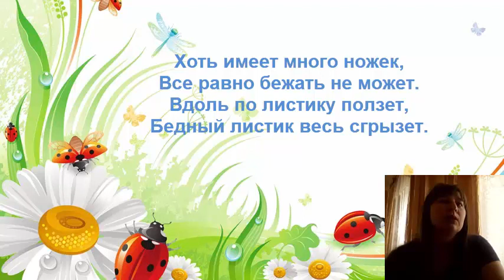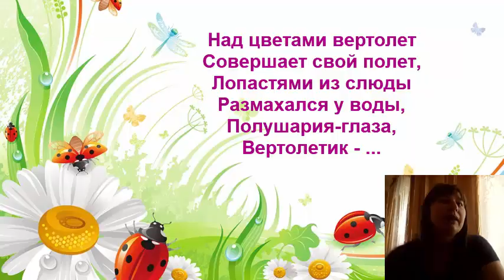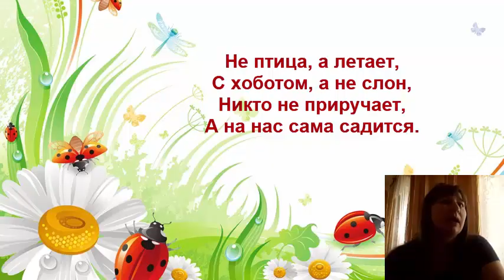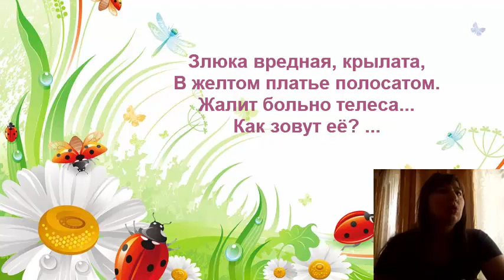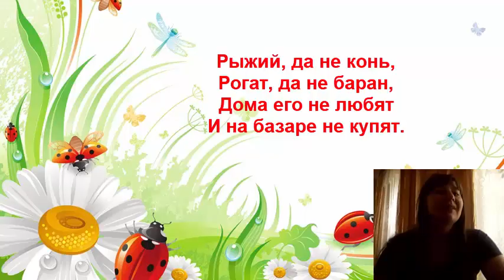Загадки про насекомых детям на русском языке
ДЕТСКИЙ ИГРОВОЙ КОВРИК-АКВАРИУМ Укрепляет руки, спину и шею малыша Развивает мелкую моторику ребенка
Детский игровой коврик-аквариум
Развивает воображение
Детский игровой коврик-аквариум
Является прекрасным полезным подарком